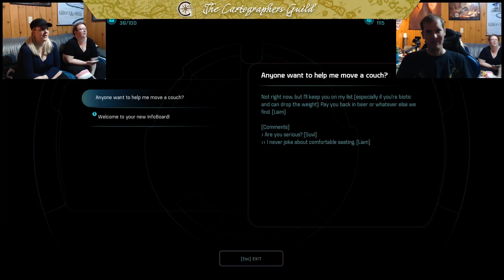Mass Effect: Andromeda - Episode 4: This Take Off Sucks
Part 4 of our Mass Effect: Andromeda series.

The Guild is short a man, but the mission goes on!  Watch as the others stumble through settings, controls, and load-outs in a desperate attempt to play this game without Josh.

Good luck, suckers.

End Credit Music:
The White by Rolemusic